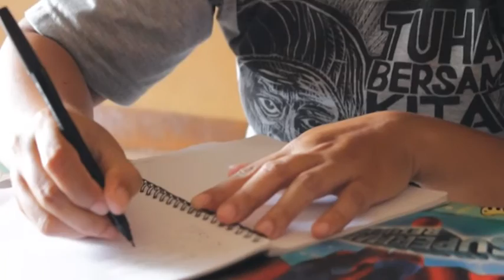"Nak, Teman Mama Bukan Penjahat"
Seorang buruh ibu menulis surat untuk anaknya tentang temannya yang terancam dijadikan penjahat karena bela hak. Tentang 26 aktivis (23 buruh, 2 pengacara LBH Jakarta dan 1 mahasiswa) yang dijadikan terdakwa karena terlibat aksi menolak PP 78/ 2015 tentang Pengupahan yang memiskinkan buruh.